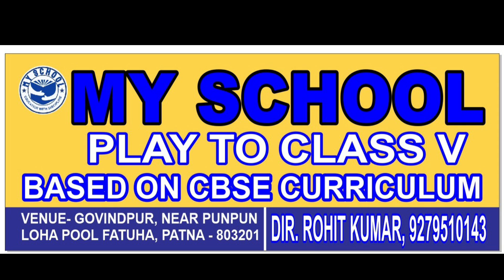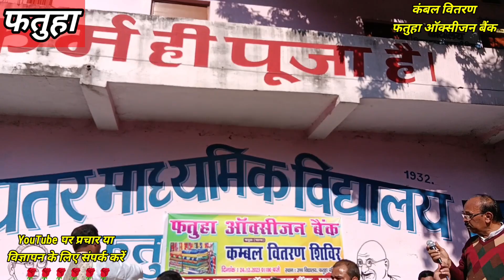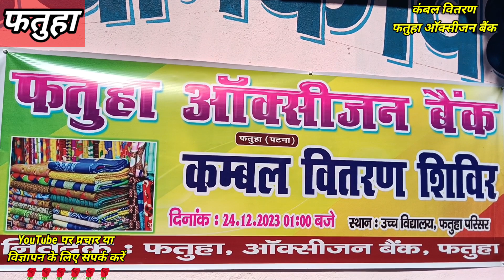फतुहा ऑक्सीजन बैंक द्वारा हाई स्कूल परिसर में गरीब और जरूरतमंद लोगों के बीच किया गया कंबल वितरण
फतुहा ऑक्सीजन बैंक द्वारा हाई स्कूल परिसर में गरीब और जरूरतमंद लोगों के बीच कंबल वितरण || fatuha कंबलवितरण tuntunyadavfatuha fatuhaoxygenbank oxygen #